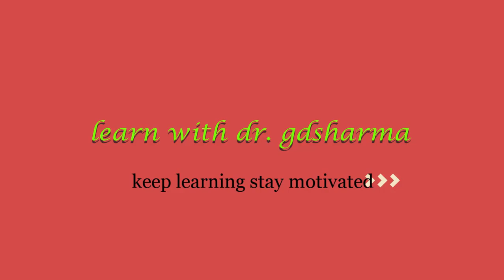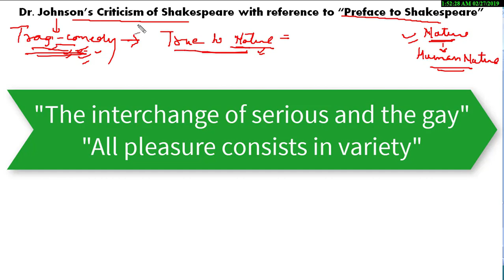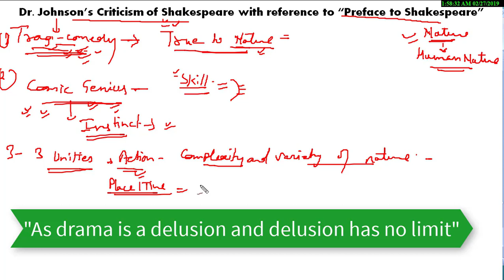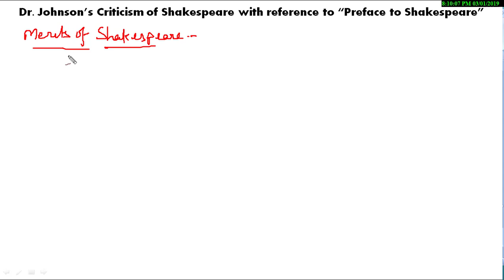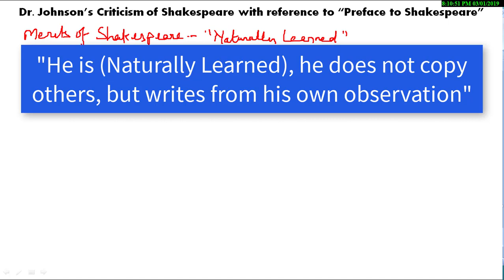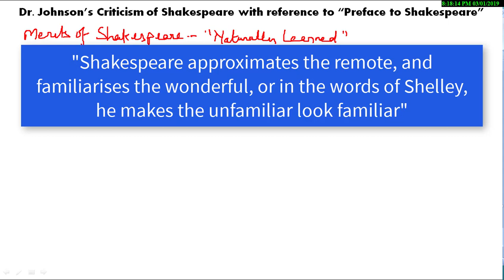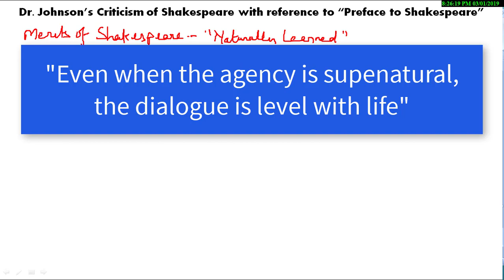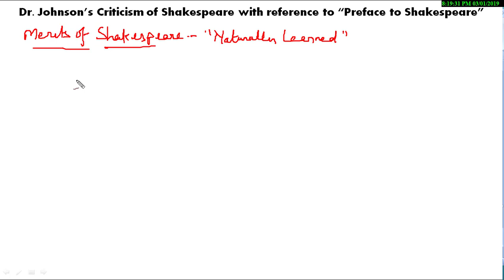Preface to Shakespeare by Dr. Samuel Johnson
In this video I have tried to explain some of the most important facts on Preface to Shakespeare. These  facts have been variously asked in many competitive national and state  examinations.